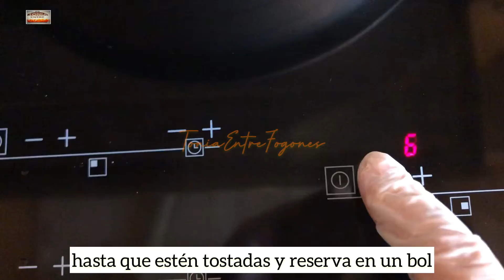ℂ𝕠𝕝𝕚𝕥𝕒𝕤 𝕕𝕖 𝕣𝕒𝕡𝕖 𝕔𝕠𝕟 𝕤𝕒𝕝𝕤𝕒 𝕕𝕖 𝕒𝕝𝕞𝕖𝕟𝕕𝕣𝕒𝕤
ℂ𝕠𝕝𝕚𝕥𝕒𝕤 𝕕𝕖 𝕣𝕒𝕡𝕖 𝕔𝕠𝕟 𝕤𝕒𝕝𝕤𝕒 𝕕𝕖 𝕒𝕝𝕞𝕖𝕟𝕕𝕣𝕒𝕤, 𝕔𝕦́𝕣𝕔𝕦𝕞𝕒, 𝕝𝕖𝕔𝕙𝕖 𝕕𝕖 𝕔𝕠𝕔𝕠 𝕪 𝕔𝕙𝕒𝕝𝕠𝕥𝕒 𝕔𝕒𝕣𝕒𝕞𝕖𝕝𝕚𝕫𝕒𝕕𝕒

Ingredientes para 2/4 personas:

- 4 colitas de rape
- 12 chalotas
- 6 dientes de ajo
- 1 ñora
- 80 gr. de almendra cruda pelada
- 8 picos de pan (o 1 rebanada de pan tostado o frito)
- 2 hojas de laurel
- Unas hebras de azafrán
- 1 cda. de cúrcuma en polvo
- Perejil fresco picado
- Cebollino fresco picado
- 1 vasito (de “zurito”) de vino blanco
- 3/4 de vaso (de “pinta”) de tomate natural triturado
- 3/4 de vaso (de “pinta”) de leche de coco
- 1 vaso (de “pinta”) de caldo de pescado o de verduras
- Harina especial fritura de pescado
- Aceite de oliva virgen extra
- Pimienta
- Sal

¡BUEN PROVECHO Y GRACIAS!

Música del vídeo: Sleepless In Gulustan
Músico: Ilya Truhanov

Tonia entre Fogones
2021